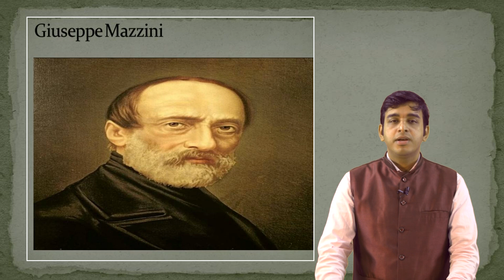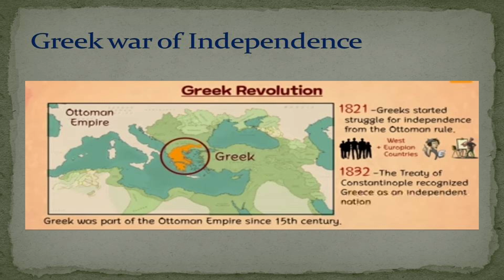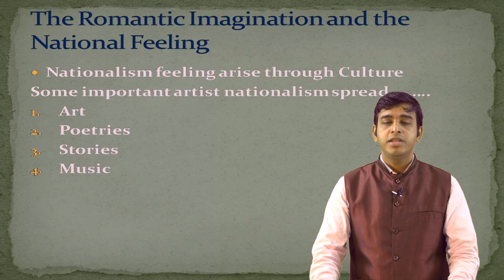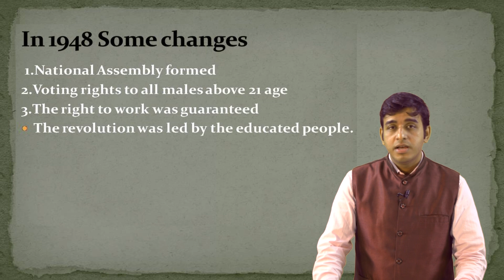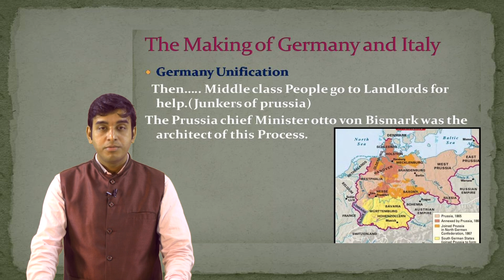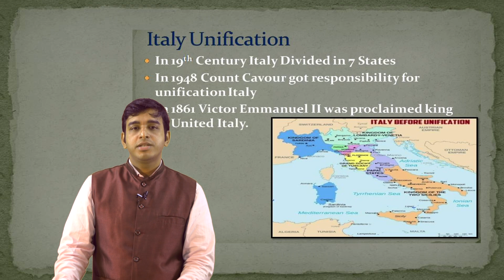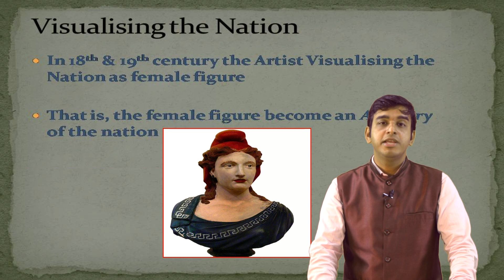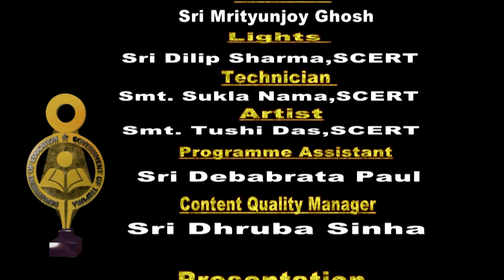|| The Rise of Nationalism in Europe class 10 | Class 10 | History | Chapter 1| Part-2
The Rise of Nationalism in Europe class 10  | Class 10 | History | Chapter 1| Part-2\2